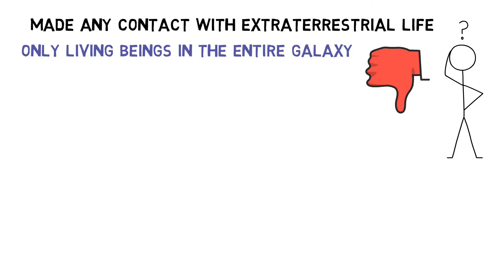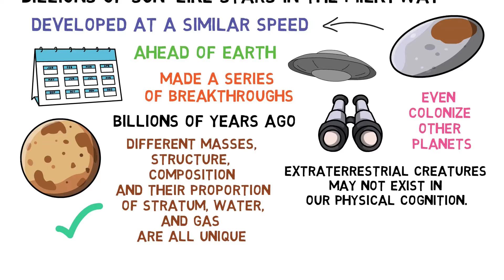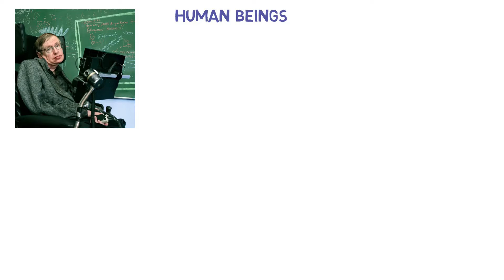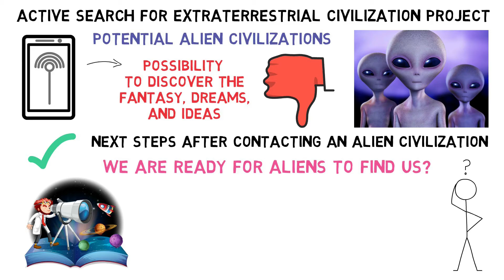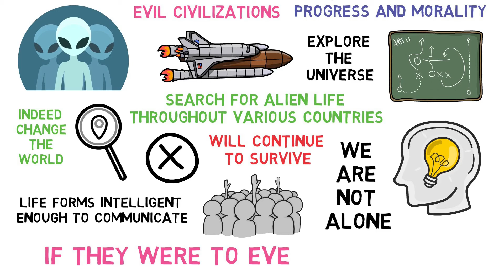Extraterrestrials And How Their Presence Could Doom All Of Mankind || Extraterrestrial || EvolveWA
Extraterrestrials And How Their Presence Could Doom All Of Mankind? WA

Today we will be discussing Mars and how it may be holding extraterrestrial life under its surface. Before we get started, we ask that you please take a quick moment to subscribe to our channel and hit that bell icon, so you never miss another video update from us.

Recent studies have confirmed that there may, indeed, be life on Mars, however it is not where we would expect it to be. And although the red planet is inspiring the dreams of many scientists today, the space program continues to focus its attention on the moon.

According to an Italian media report on July 25, Italian scientists discovered an underground saltwater lake on Mars for the first time. This discovery increased people's expectations for the existence of life on Mars. This "lake" exists under the Antarctic ice cap on Mars, with a diameter of about 20 kilometers. It is understood that previous studies have found traces of suspected intermittent water flow on the surface of Mars, however this is the first time that traces of persistent water have been found on the planet.

Since entering the space age, humans have conducted 45 explorations of Mars and accumulated a large amount of exploration data. In addition to the earth, Mars has become the most thoroughly understood planet by mankind. The high-resolution images obtained by the Mars rover can distinguish objects with a diameter of more than 30 cm. Based on this data, scientists have discovered that there were once a large number of rivers and lakes on the surface Mars. All of these facts show us that Mars could have once had the ability to support life, and it may still be flourishing on this planet today, just deep below its surface. Maybe one day scientists will finally discover what this planet has been hiding from us all along.